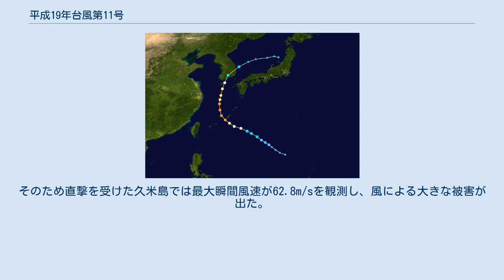平成19年台風第11号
平成19年台風第11号（へいせい19ねんたいふうだい11ごう、アジア名：ナーリー〔Nari、命名国：韓国、意味：百合〕）は2007年（平成19年）9月に発生し、日本に接近して韓国に上陸した台風である。
急激に発達した後、久米島を直撃し、猛烈な風の被害をもたらした。
 進路図 9月13日15時に、南大東島の南東海上で発生した台風11号は、勢力を強めながら北西に進んだ。
 14日には非常に強い台風となり沖縄本島地方の近海を通過。
 台風の直撃を受けた久米島では15日01時26分に、1958年の統計開始以来最も強い最大瞬間風速となる、62.8m/s（南の風）を記録した。
台風は15日から16日にかけて東シナ海を北上し、16日夕方には朝鮮半島南端に達した。
その後17日09時には 日本海西部で温帯低気圧に変わった。
しかし、温帯低気圧に変わった後も、日本海を横断して東北地方に接近し、さらにその低気圧と秋雨前線に向かって暖かく湿った空気が入ったため、東北北部の各地では記録的な大雨が降り、被害が拡大した。
 住宅の被害は全壊が10件、半壊が18件、一部損壊が約114件に上ったほか、町役場や学校、ホテルの窓ガラスが多く割れた。
また、電柱が倒壊したり折れ曲がったりなどして約1,900世帯が停電、サトウキビや電照ギク、牛舎倒壊などの農畜産物や、漁業では、漁船が漁港の道路まで押し出されたりするなど漁船約14隻が破損などの被害を、クルマエビ養殖場でも被害が出た。
 この台風は、強風域半径が最盛期でも190kmと1999年以前の言い方で｢ごく小さい｣台風であったが、中心付近の気圧傾度が非常に大きく、中心付近で猛烈な風が吹いた。
そのため直撃を受けた久米島では最大瞬間風速が62.8m/sを観測し、風による大きな被害が出た。